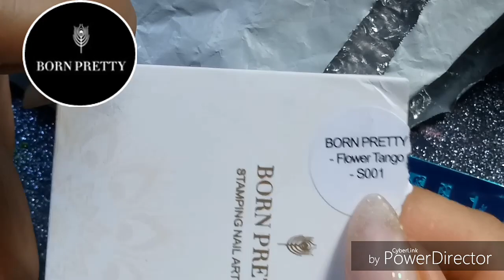peel off GENIAL 😱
Página Born pretty Store👇

Gel. SPIDER de UR SUGAR 👇

46396-03
46267-03

ICW10👈

👥Ivanails1080